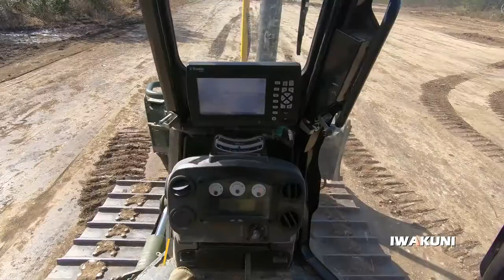U.S. Marines with Marine Wing Support Squadron (MWSS) 171 conduct exercise Tanuki Wrath at JGSDF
Tanuki Wrath 2021 (Package/Pkg)
JGSDF CAMP NIHONBARA, OKAYAMA, JAPAN
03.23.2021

U.S. Marines with Marine Wing Support Squadron (MWSS) 171 conduct exercise Tanuki Wrath at Japan Ground Self Defense Force Camp Nihonbara, March 2021. The Marines and sailors with MWSS-171 participated in a two-week field exercise designed to hone their skills in setting up a forward operating base, a forward arming and refueling point, and conducting mounted live fire events. (U.S. Marine Corps video by Lance Cpl. Evan Jones)

Film Credits: Video by Lance Cpl. Evan Jones
AFN Iwakuni

M240B
JGSDF
M249
MWSS-171